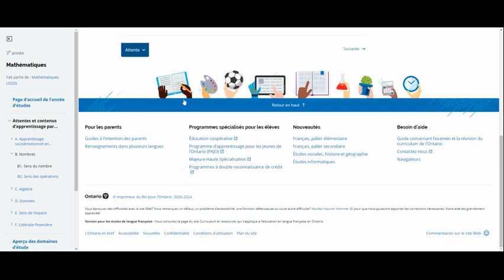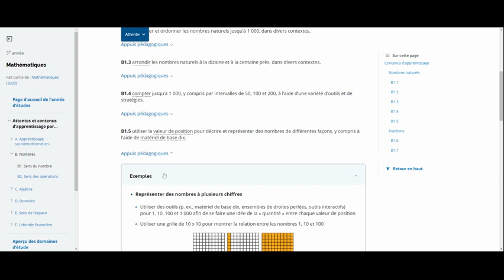Les appuis pédagogiques site du MÉO